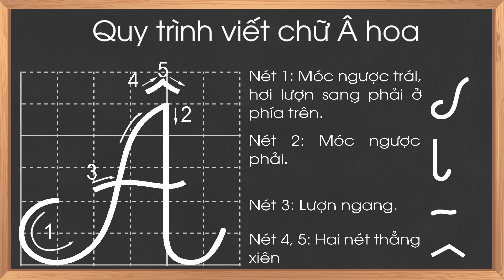Hướng dẫn viết chữ Â hoa cỡ lớn | Luyện viết chữ hoa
- Tập viết chữ.
- Tập viết chữ Â.
- Hướng dẫn viết chữ Â hoa.
- Viết chữ Â hoa cỡ lớn.
- Luyện viết 29 chữ hoa.
- Tập viết chữ cái
- Dạy bé tập viết.
- Bé tập viết chữ cái.
- Tập viết 29 chữ cái.
- Dạy bé tập viết 29 chữ cái tiếng việt.
- Viết 29 chữ cái tiếng việt.
metadata: voitv, cô thanh nấm, voi tv, co thanh nam,  cothanhnam